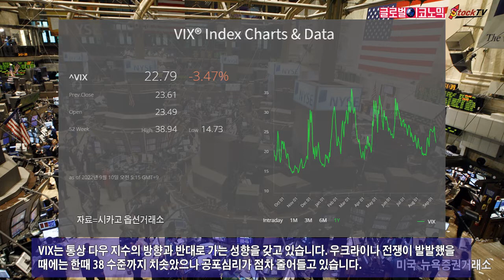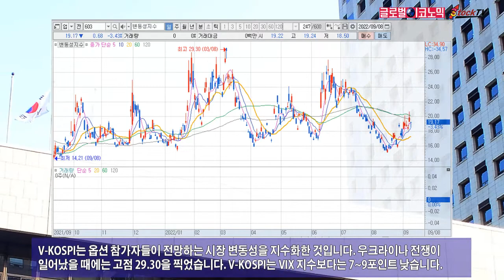VIX 20대 초반의 의미는?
변동성 지수인 VIX가 20대 초반에서 등락을 거듭하고 있습니다.
공포지수라 불려지는 시카고 옵션거래소 VIX는 9월 9일(현지시간) 22.79로 전일보다 3.47% 내렸습니다. VIX가 하락한다는 것은 투자심리가 안정되고 있다는 것을 의미합니다.
VIX는 통상 다우 지수의 방향과 반대로 가는 성향을 갖고 있습니다. 우크라이나 전쟁이 발발했을 때에는 한때 38 수준까지 치솟았으나 공포심리가 점차 줄어들고 있습니다.
변동성 지수는 금융위기가 발생했을 때에도 30을 넘기도 했습니다. 변동성 지수가 높을수록 심한 공포 구간으로 들어서는데 이때 주식을 매입하는 것도 투자전략이 될 수 있습니다.